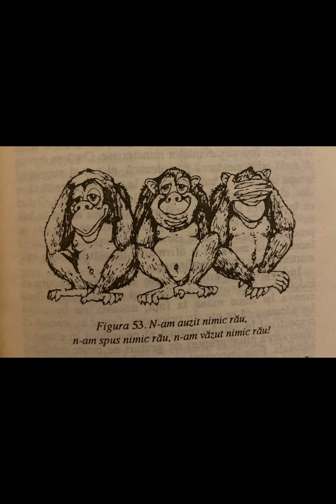Limbajul Trupului Acoperirea gurii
N-am auzit nimic rău , n-am spus nimic rău ,n-am văzut nimic rău !